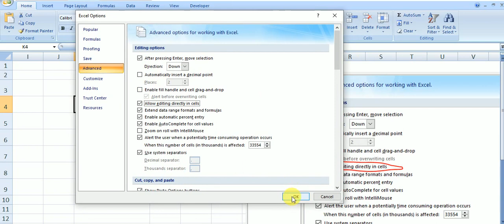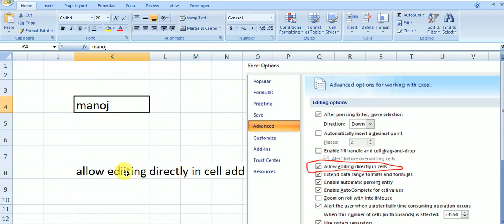Allow editing directly in cells ,MS EXCEL ,Allow editing directly in cells IN EXCEL , excel,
Allow editing directly in cells ,MS EXCEL ,Allow editing directly in cells IN EXCEL , excel, Microsoft excel, excel advance setting,
by@MANOJ KUMAR  FROM BHORHA, SIMRI BAKHTIYARPUR, SAHARSA, BIHAR,